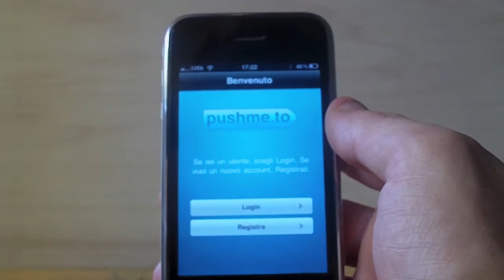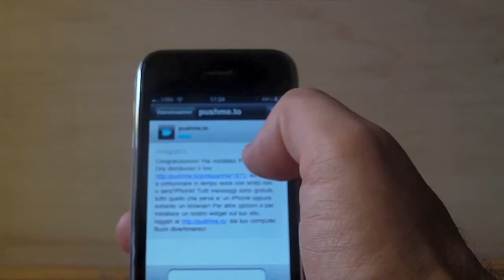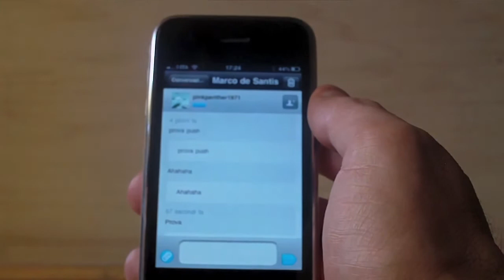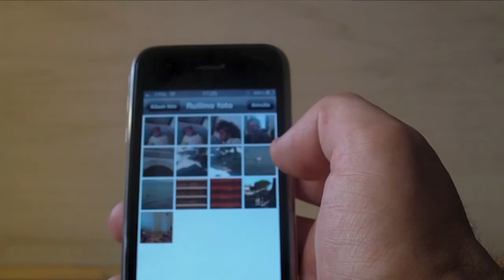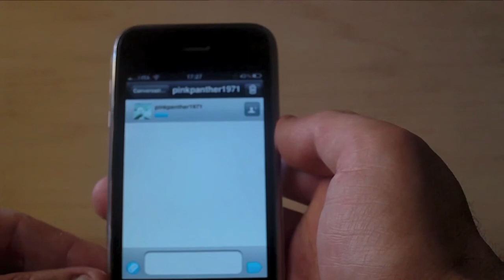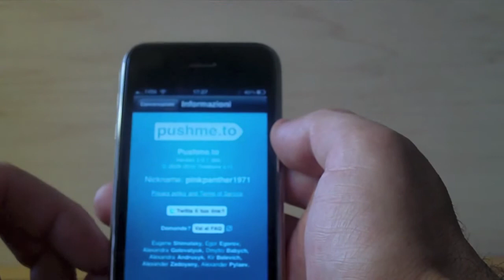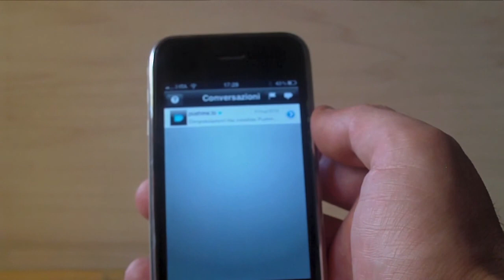Pushme.to iPhone - Recensione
Recensione dell'applicazione Pushmeto // ISCRITIVI al nostro canale per rimanere sempre al corrente dei nostri Contest e recensioni. Seguici anche su: FACEBOOK TWITTER